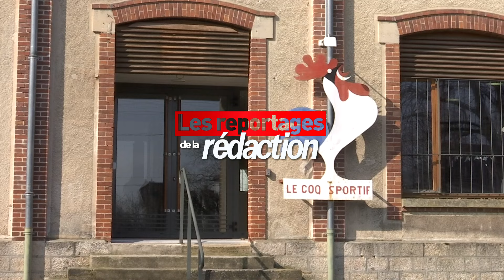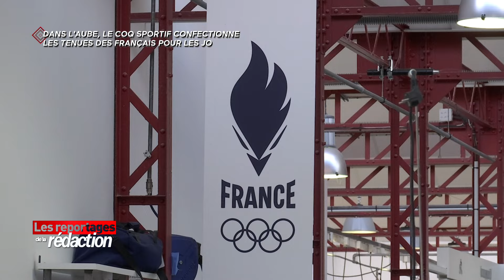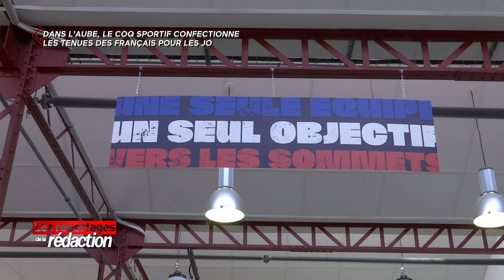JO : Le Coq sportif confectionne les tenues des Français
Dans l'Aube, Le Coq sportif confectionne les tenues des Français pour les JO